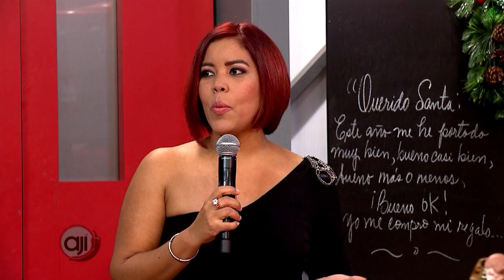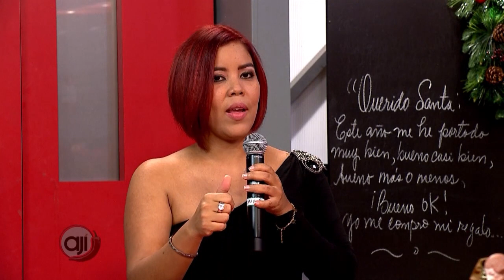Así son las mujeres: Beneficios de la bondad y la gratitud